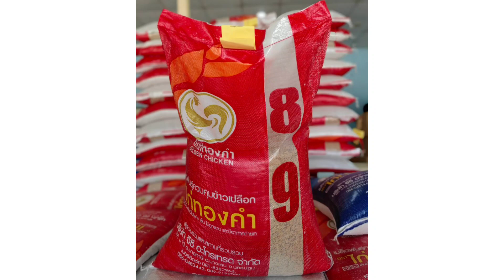มาแล้ว ล็อตใหม่ล่าสุด...ไก่ทองคำ 89....ต้อนรับ นาปรัง รอบ 3 🌾🌾 0899428684 0925164252 0650495999